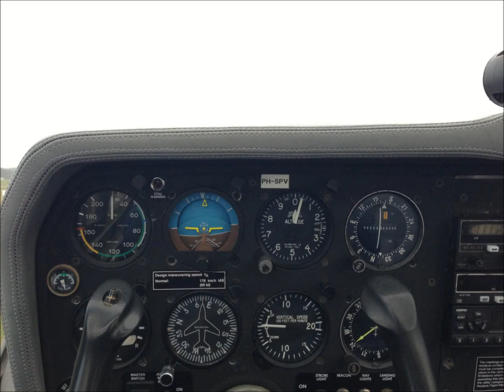HD First Solo Grob G115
My first solo during my way to become a airline pilot. Flying in a Grob G115 aircraft, taken from Seppe Tower. Watch this video in 1080HD!